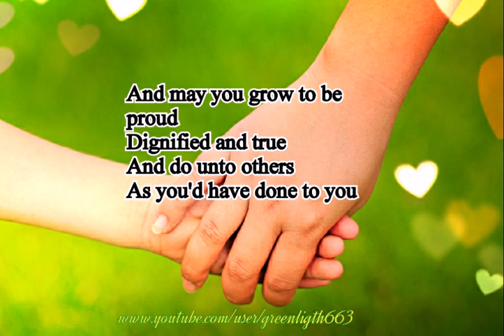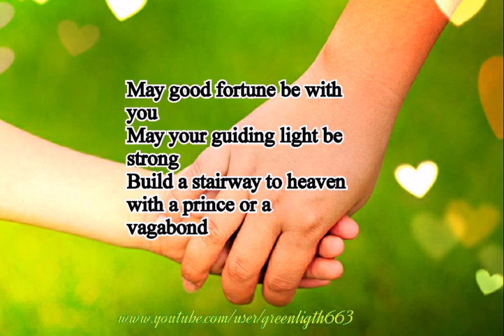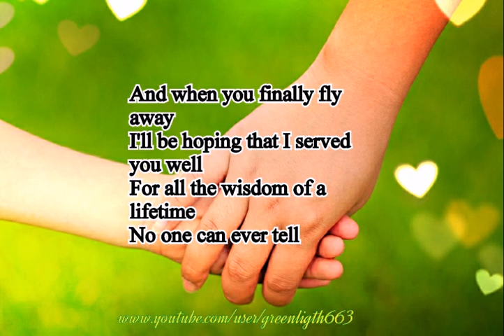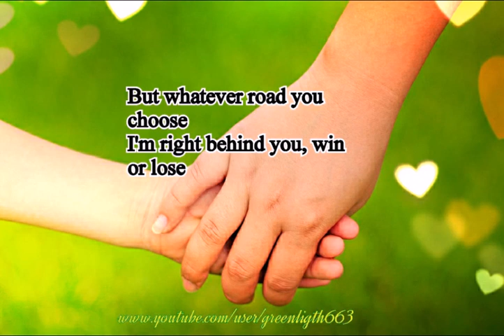ေဇာ္ဝင္းထြဋ္ - ႐ွင္သန္ရဲရဲ - Zaw Win Htut ( အဂၤလိပ္မူရင္းသီခ်င္း )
ေဇာ္ဝင္းထြဋ္ - ႐ွင္သန္ရဲရဲ  ( အဂၤလိပ္မူရင္းသီခ်င္း )
Rod Stewart - Forever Young Lyrics
Created by Kakchuica BK
အေကာင္းတကာ့အေကာင္းဆုံး ျမန္မာေကာ္ပီသီခ်င္းမ်ားမွ
ျမန္မာ့ေရာခ့္သူရဲေကာင္းမ်ား သီဆုိေသာ အဂၤလိပ္မူရင္း သီခ်င္းမ်ား။
ၾကည္ရႉေပးေနေသာ ခ်စ္ျမန္မာ့ပရိသတ္မ်းကုိ က်ေနာ္အထူးေက်းဇူးတင္ပါသည္။